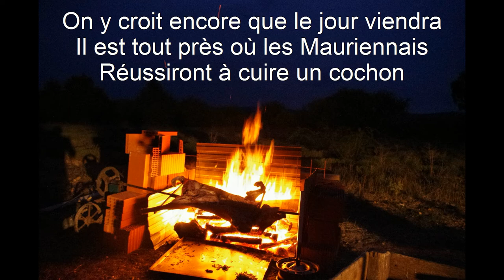Les fleurs du Lavandula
En attendant le live de Lanvanda Boys...